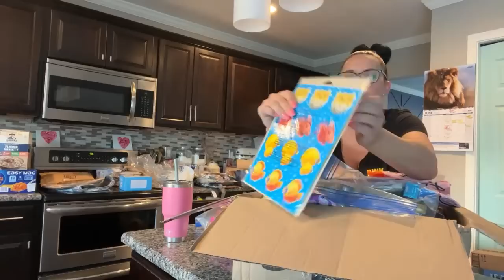Another LIVE donation opening! Come hang out!